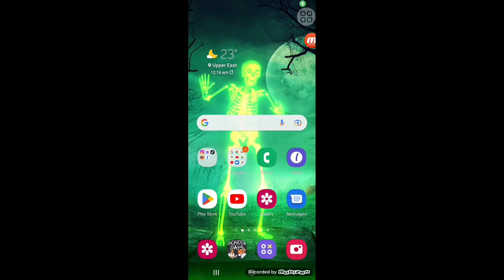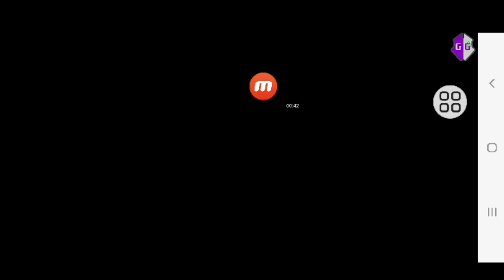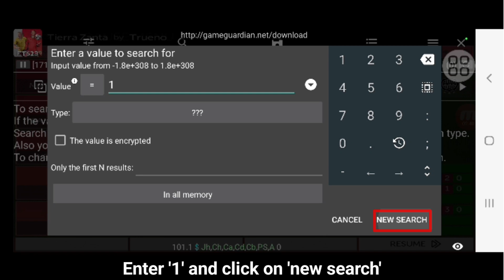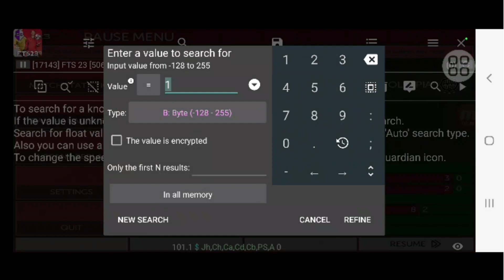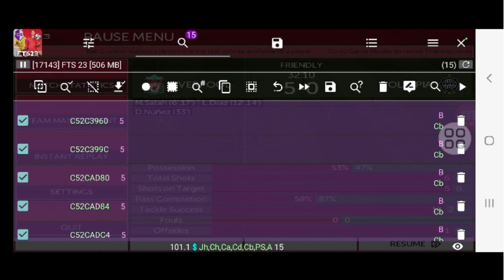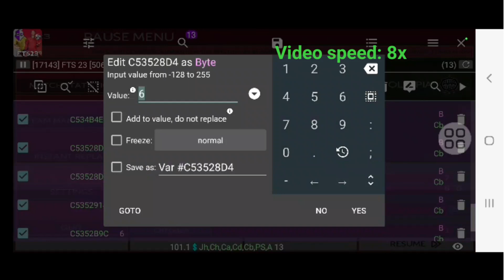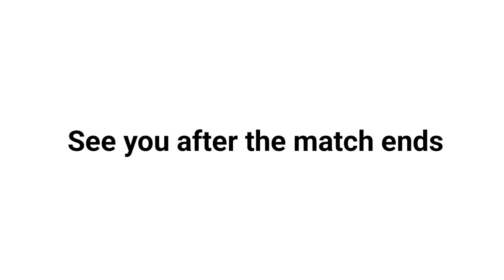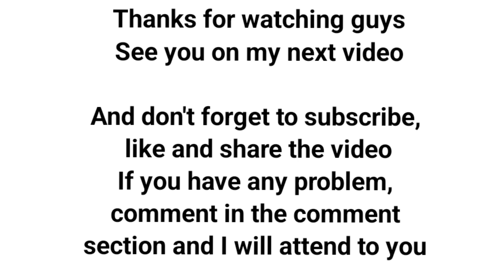FTS: How to Win a Match by 80+ Goals in First Touch Soccer with Game Guardian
FTS: How to win games by 80+ goals using gameguardian

In this video I'm gonna teach you how to edit values of goals scored in a match in the game of FTS. This will allow you to win matches by 80+ goals.
Maximum goals:255

⚙ Apps/Tools need for this cheat ⚙
Gameguardian
FTS Game
Virtual Space App {for non root phones only}

✅ Download links ✅

Those with these 👇 Android versions
Android 10, 11 & 12

{Join my Telegram Channel and search 🔎 for 'Multispace'. Click on the search results that leads to my channel and download both the installer and support app of the multispace app. Install them and import the FTS game into your phone}

🎯 How to make FTS work that app🎯
1.Go to Android 》》Data
2. Copy your FTS data Folder 📂
3. Scroll down and look for a folder 📂  named 'com.tencent.mmi' open it
4. Open another folder 📂 named 'gameplugins'
5.Paste the fts data folder 📂 there and you can play the game in the virtual space app

Peace!

First touch soccer
Android Games

FTS 23 apk FTS 23 hack Apk
FTS 23 hack Apk Download FTS 23 hack Download
FTS 23 latest update
FTS 23 mobile
FTS 23 offline download
FTS apk
FTS Goal cheat